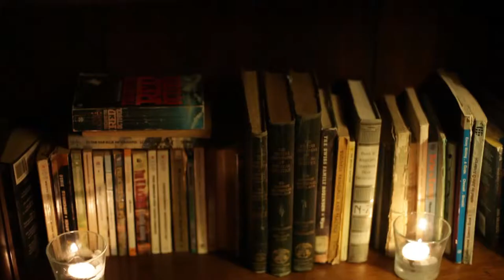Sarah Gamble - Spark In The Flame - Beaufort St Songwriters Club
SARAH GAMBLE
Track title: Spark In The Flame
Live at the Beaufort St Songwriters Club
Thurs Feb 19, 2015

Beaufort St Songwriters Club happens every Thursday in Defectors bar above the Flying Scotsman in Mt Lawley.

Filmed by Nicole Clissa
Edited by Mark Neal
Beige Productions